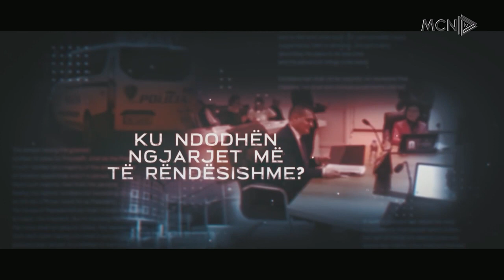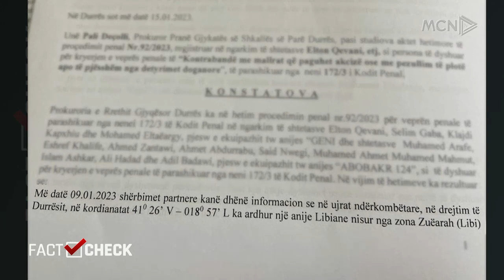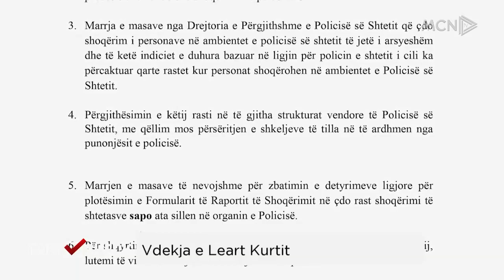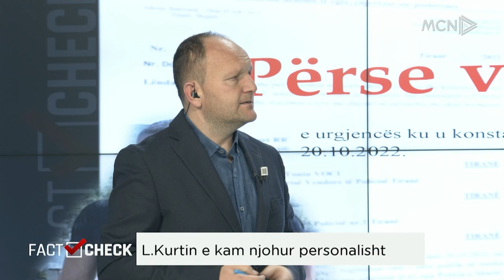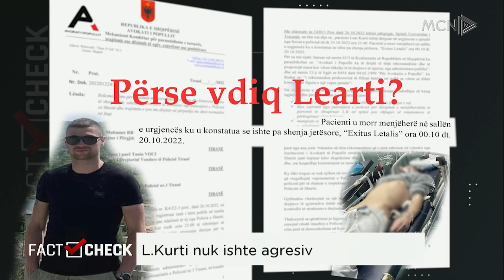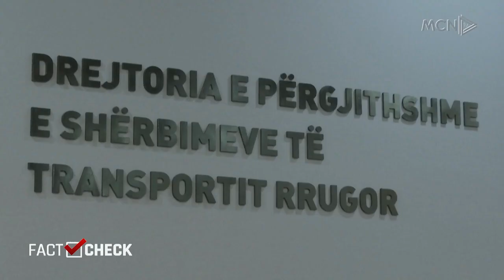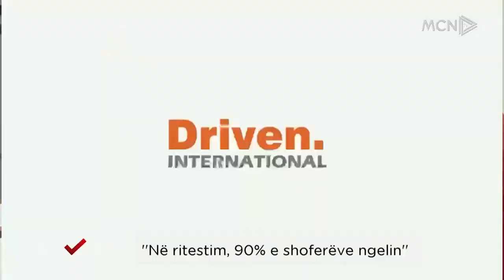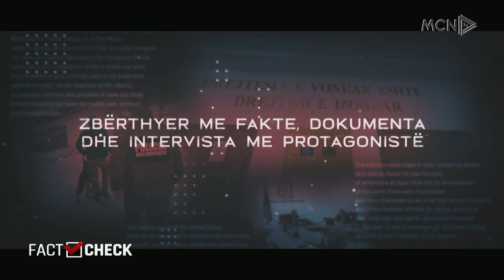FACKT CHECK - AFERA ME 1.2 MLN EURO NË 'MF'